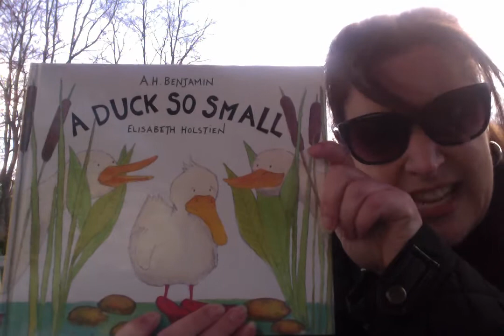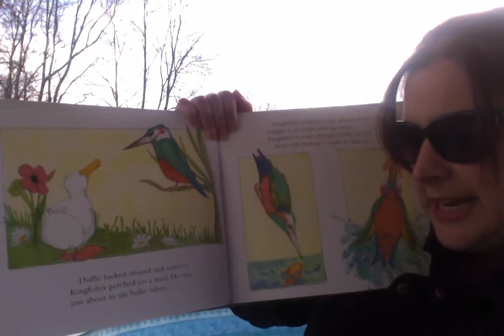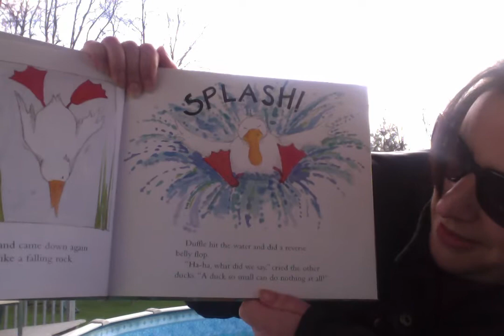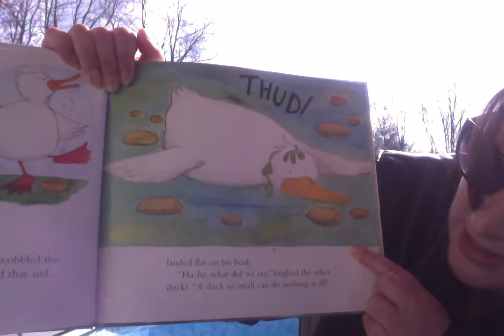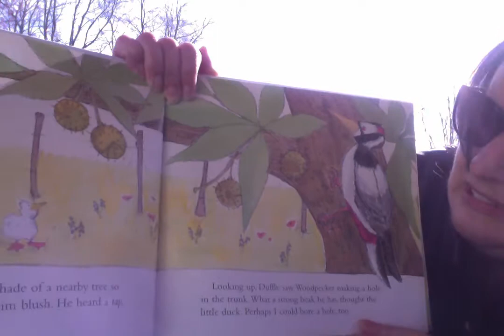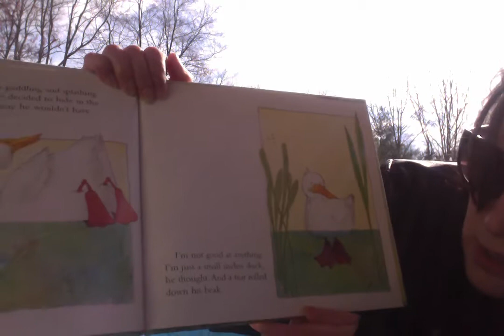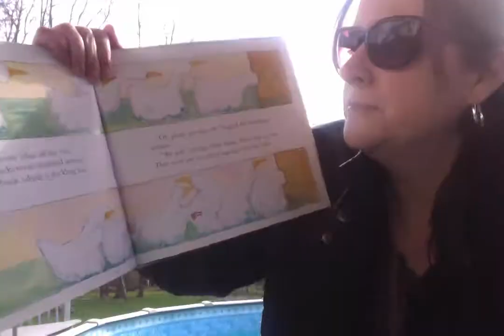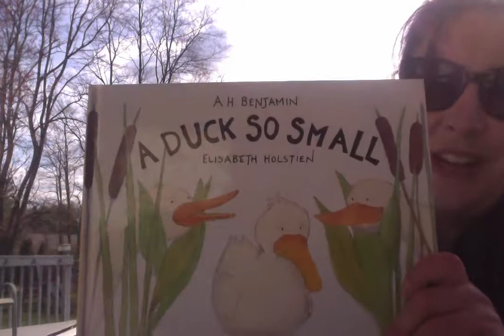A duck so small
Story time and comparing the size of objects